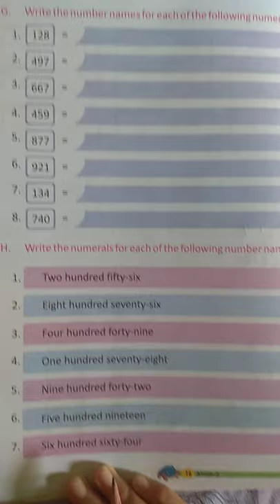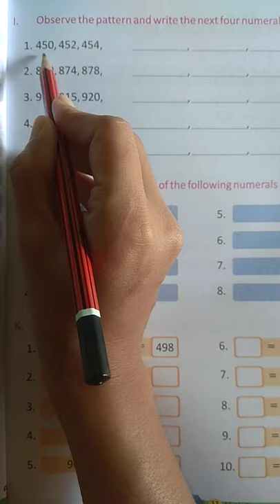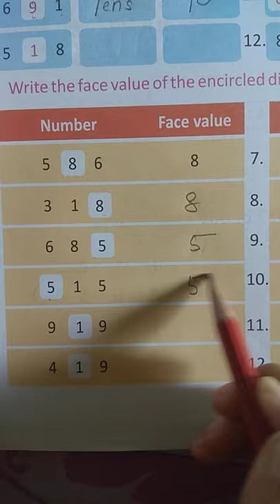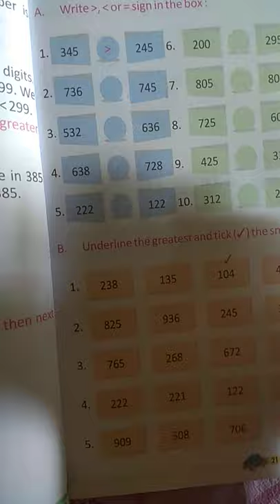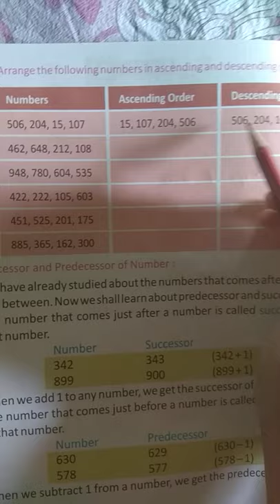CLASS 2 MATHS EX 2.1 TO 2.3